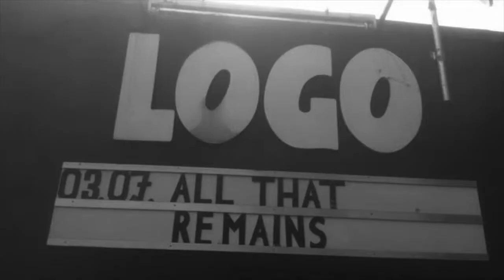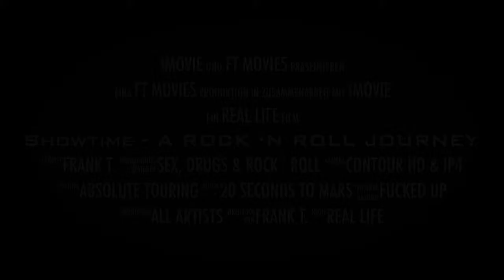Showtime - A Rock 'n Roll Journey (Trailer)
A Rock ‘n Roll Journey